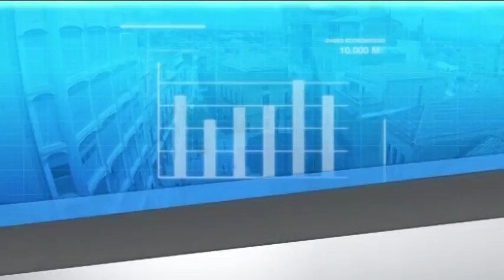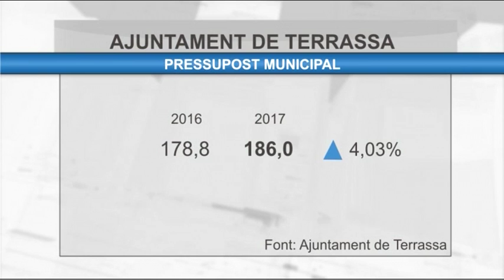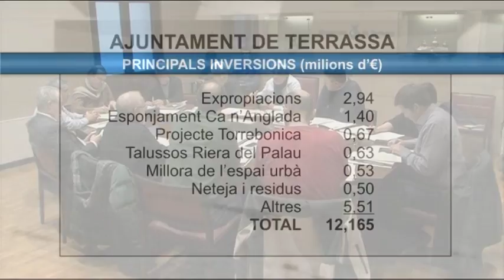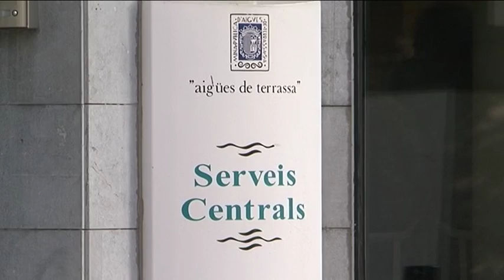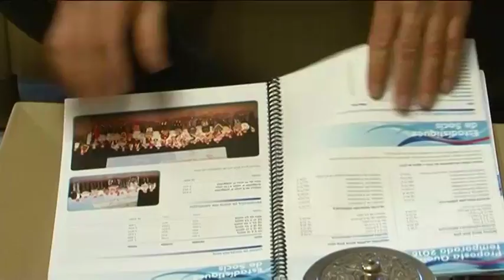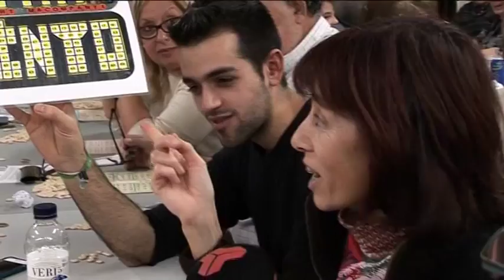Al dia Vallès Occidental dilluns 16-01-2017 de Canal Terrassa